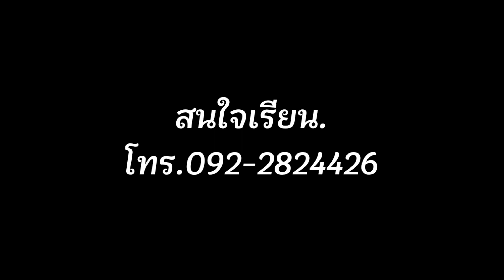How to cut Hair สอนักเรียนซอยผม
Haircut สอนซอยผม  เรียนตัดผม อาจารย์สอนซอยผม โรงเรียนเสริมสวย โรงเรียนสอนตัดผม
สนใจเรียนโทร.092-2824426